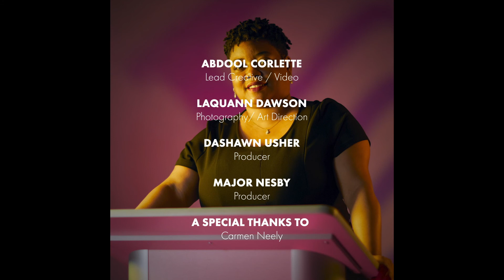NEON x GLAAD: Black Legacy Series featuring Carmen Neely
Black LGBTQ figures have shaped our history in the United States and abroad. During LGBTQHistoryMonth, NEON is continuing to showcase current LGBTQ leaders from multiple disciplines as they pay homage to groundbreaking legacy figures.

Today we highlight Carmen Neely as she reflects on the influence that Barbara Jordan had on her. Carmen hails from Charlotte, NC.  She graduated from Howard University with a BFA in Theatre and a minor in Film Production. She also holds a Master of Science in Teaching with specializations in Childhood and Special Education from Fordham University.Upon arriving in New York City, Carmen worked at Manhattan Theater Club, first in ticket sales, then as the General Management Assistant. Later Carmen worked as an Executive Administrative Assistant at Goldman Sachs. Most recently, she worked in the New York City Department of Education as a Special Education teacher.

Carmen Neely is also the co-founder and president of Harlem Pride. Harlem Pride is Harlem's LGBTQ Pride organization and its mission is to empower Harlem’s LGBTQ community (which includes family, friends, and allies) to improve its physical, mental, and economic health and wellness. Though Carmen is quite busy managing Harlem Pride, she is also an active member of Alpha Kappa Alpha Sorority, Incorporated and other Harlem based LGBTQ organizations. She is a Co-chair of the LGBTQ Committee of the NAACP, Mid-Manhattan Branch, a Co-Chair of the Black & Latino LGBTQ Coalition, a Board Member of the LGBT Faith Leaders of African Descent, Director of Communications at Rivers of Living Water Ministries UCC, a Board Member of the Harlem SGL•LGBTQ Center and a Co-Chair of the NYC Pride & Power Political Club.